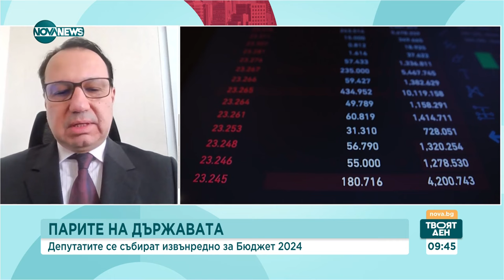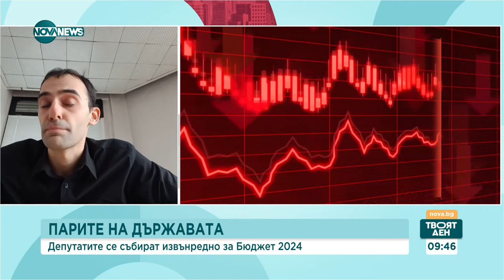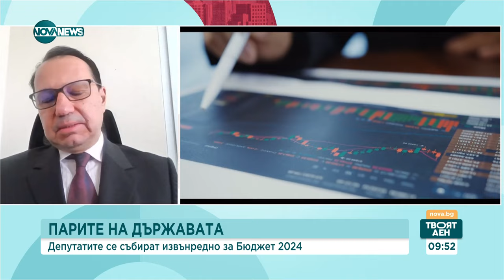Икономисти: Прогнозата за растеж в Бюджет 2024 е твърде оптимистична